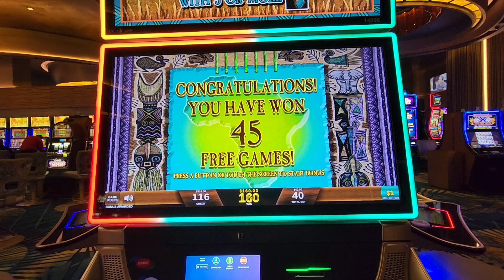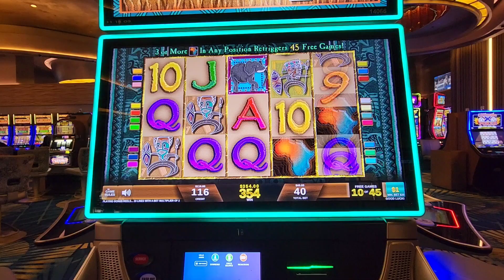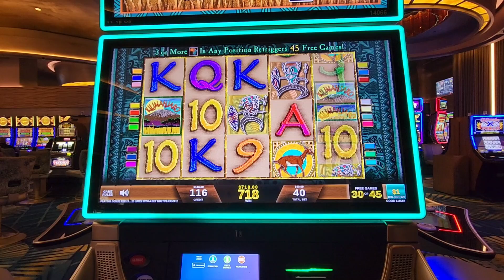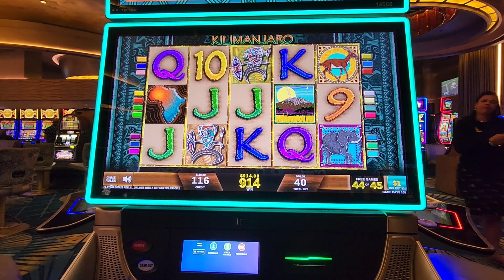Kilimanjaro BONUS $40 BET!!! RE-TRIGGER???